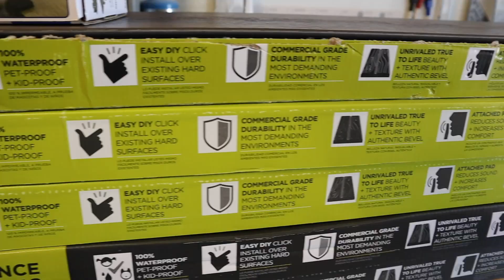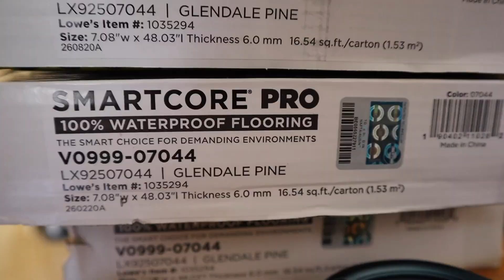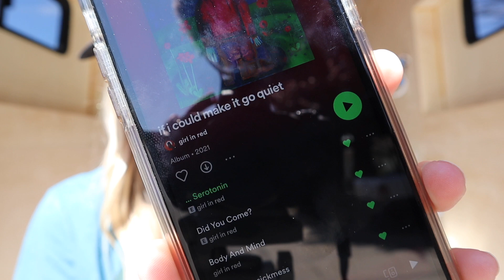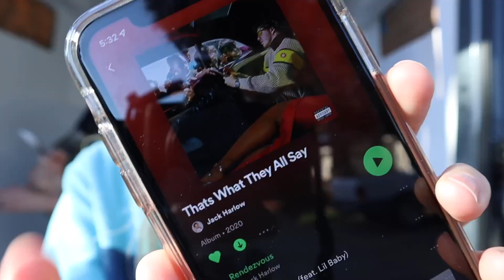Vinyl Plank Flooring & Painting Walls! | 2021 Ford Transit DIY Van Build Conversion Ep. 18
In the 18th video in our van build series, we installed our vinyl plank flooring! We used 5 boxes of these Smartcore planks (82.7 square feet total):

Then we finished out the week by priming and painting our walls white.

Chapters:
0:00 - Intro + specs
1:37 - Starting vinyl plank install
6:33 - How to install planks using a tapping block
9:29 - Cutting around side door entry
12:58 - PSA on using jigsaw blades
13:36 - Results of LVP install
14:24 - Priming & painting walls
17:00 - Results of painting
17:39 - Finishing touches (stair nosing & caulk)
19:55 - Outro

We are a participant in the Amazon Services LLC Associates Program, an affiliate advertising program designed to provide a means for sites to earn advertising fees by advertising and linking to amazon.com. Some links below may be affiliate links. Thank you for supporting our channel!

-- VAN BUILD COMPONENTS --
TOOLS:
DeWalt Jig Saw
Angle Grinder
DeWalt Brad Nailer Kit
DeWalt Impact Driver + Hammer Drill Combo Kit

FLOOR:
Minicell Foam Floor Insulation package
Wood filler
Automotive Door Rubber Seal Trim, 20 ft (around bunk windows)
QuietWarmth 120V heated floor mat
QuietWalk Underlayment
QuietWarmth Floor Sensor
QuietWarmth Thermostat

CEILING:
Ceiling planks
Puck lights (four 4-packs)
Wood Conditioner
Wood Stain

Propane tank (12.2 gallon)

CLIMATE CONTROL:
CR Laurence VW1033 bunk windows
Kilmat (2 boxes of 36 sq ft)
MaxxFan Deluxe with Remote
3M Thinsulate (60 in x 70 ft)
Fiskars Shears
3M High Strength 90 Adhesive (3-4 cans)

ELECTRICAL:
12V 3-way dimmer switch
12V 3-way on/off switch
On/off triple switch faceplate
Shore power inlet
8/3 AWG Triplex Marine Wire - 6 Feet (for shore power inlet)
100 pcs Male Female Spade Connectors
Lever Nuts
WFCO Distribution Center
Marine Grade 12/2 AWG Duplex Wire (200 ft for 12V outlets)
Marine Grade 12/3 AWG Triplex Wire (100 ft for 120V outlets)
2/0 AWG red cable (for BIM)

FRAMING:
Rivet Nuts (M6, 150 pcs)
WETOLS Rivet Nut Tool
M6-1.0 x 35mm flat head screws
Low-E Reflective Foam Core Insulation (60" x 40')
Reflectix 2"x30' tape

KITCHEN:
Dometic CFX-75DZW Dual Fridge/Freezer

GoPro HERO 9
Joby GripTight ONE GP Stand (iPhone)
Canon EOS M50 w/ EF-M 15-45mm IS STM Kit Lens
Rode VideoMicro mic
JOBY GorillaPod
LP-E12 camera batteries